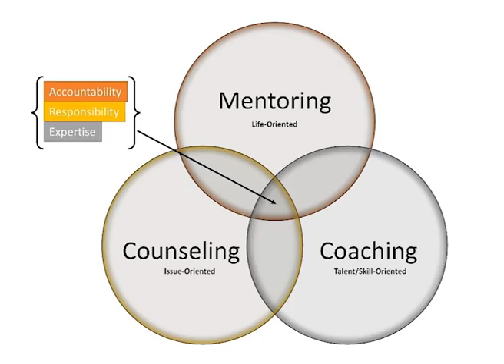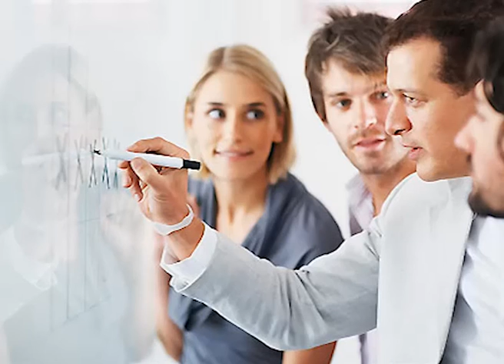PERBEDAAN COACHING vs MENTORING vs THERAPY | LEBIH POWERFULL MANA? - Tom MC Ifle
Mau Belajar lebih banyak tentang Bisnis dengan cara ...